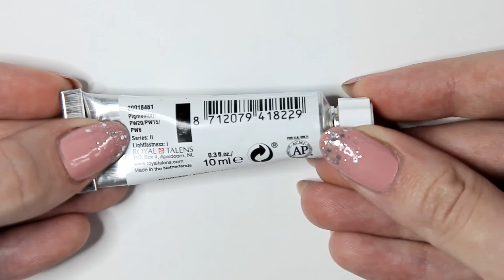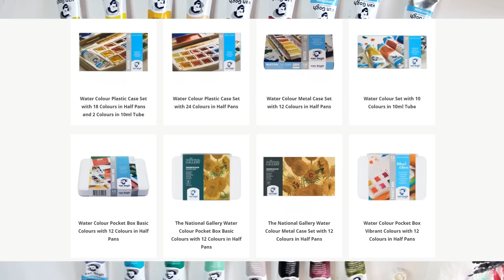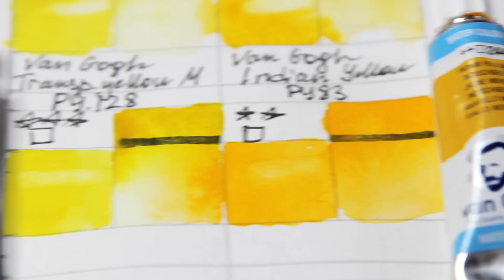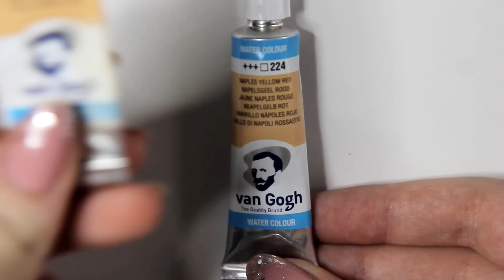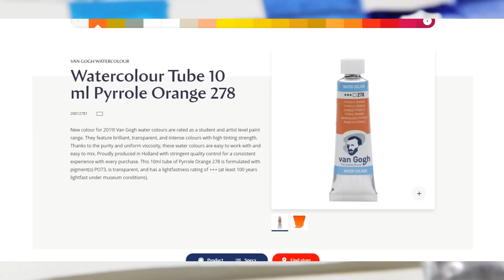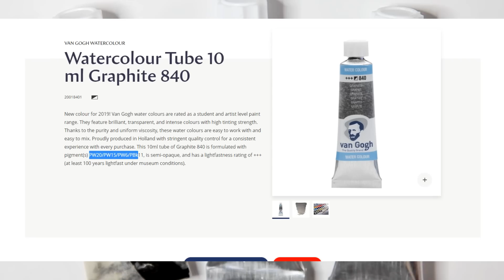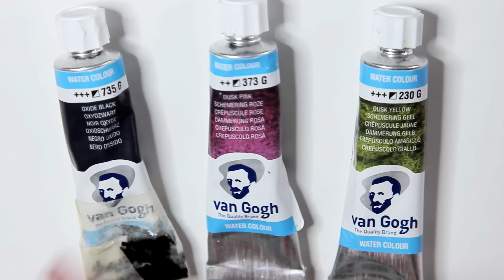Акварель VAN GOGH // Подробный Обзор, Выкраска, Мнение, Спидпеинт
В этом видео я сделаю обзор на акварельные краски фирмы Royal Talens бренда Van Gogh (Ван Гог), сделаю выкраски и скетч, а также поделюсь своим мнением и любимыми цветами этой линейки
Дополнительные ссылки:
Цвета из видео:
272 Transparent yellow med
244 Indian Yellow
224 Naples Yellow Red (использован в спидпеинте)
371 Permanent Red D
567 Permanent Red Violet (использован в спидпеинте)
592 Quinacridone purple red
506 Ultramarine D (использован в спидпеинте)
570 Phthalo blue
525 Lavender
522 Turquoise blue (использован в спидпеинте)
616 Viridian
296 Azomethine green yellow
748 G Davy's Grey
715 Neutral tint
846 Interference blue
735 G Oxide Black (использован в спидпеинте)
230 G Dusk Yellow
373 G Dusk Pink

ПРЕЖДЕ ЧЕМ ЗАДАТЬ ВОПРОС, ПРОЧТИ ОПИСАНИЕ

Привет, меня зовут Ксения, и я веду канал о рисовании уже несколько лет. Я рисую портреты и иллюстрации акварелью, акрилом и в диджитале, веду скетчбуки, делаю обзоры на различные художественные материалы и делюсь всем этим с вами

Часто задаваемые вопросы:
1. Сколько тебе лет? - 21
2. Где ты живешь? - Нижний Новгород
3. Ходила в художку? - Самоучка, своими силами поступила в вуз на художественную специальность
4. Чем ты рисуешь? - На канале есть два отдельных ролика о моих материалах, там я рассказываю обо всех своих инструментах довольно подробно.